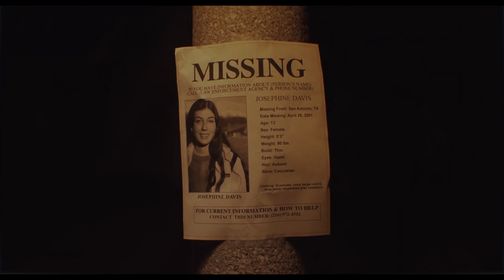Kevin Charoensri - Window View (A Film by Peppermint Films) ("It Was All My Fault")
"Window View",
A Short FIlm by Jacob Kau, Colin Bae, and Michelle Bao

Search "Window View" by Kevin Charoensri on all streaming platforms to listen to the full soundtrack!

Starring (in this scene): William Morris and Valerie Slocomb

Music composed, arranged, mixed, and mastered by Kevin Charoensri.
Special thanks to Jules Pegram